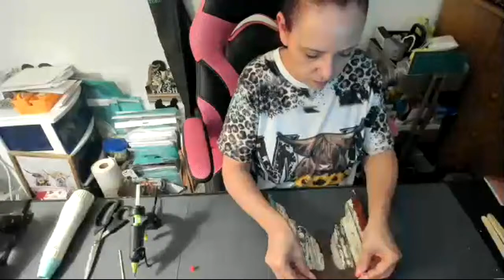Angel Wings With Cross DIY/ Live Crafting #5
Here is the link to my Etsy shop if yiu would like to purchase some of my crafts or crafting kits.

Amazon shop